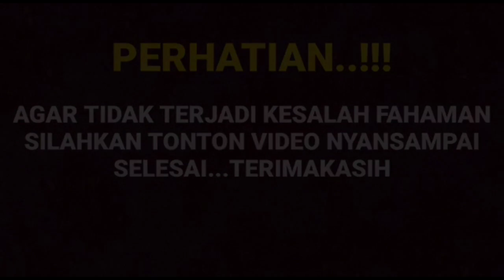mengejutkan hard gumay ramalkan perasaan Arya saloka kepada Amanda manopo ternyata ini yang terjadi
__SEKIAN & TERIMAKASIH___